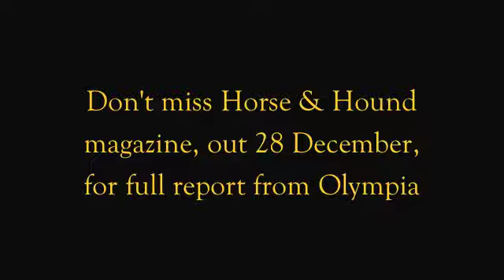Luca Maria Moneta wins Olympia puissance 2013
Horse & Hound interviews winner Luca Moneta, second-placed Guy Williams and third-placed John Whitaker after the puissance at Olympia 2013